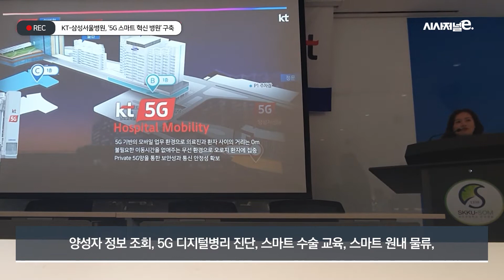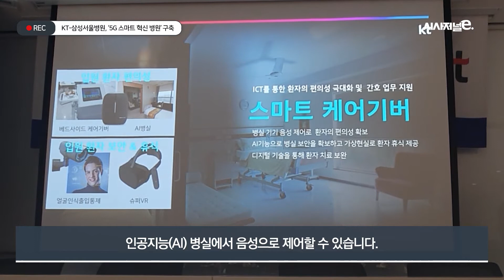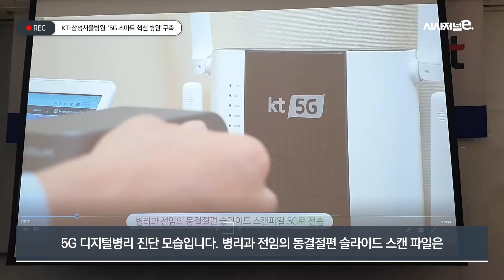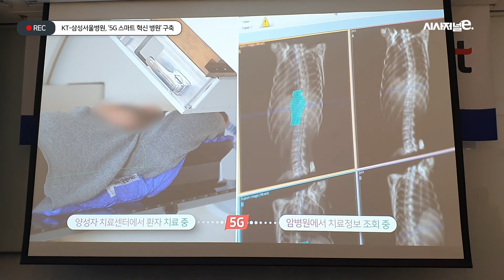5G로 혁신하는 병원, 로봇 도입 등 변화 시작된다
KT는 삼성서울병원과 함께 ‘5G 스마트 혁신 병원’ 구축을 위한 5G 의료서비스를 공동 개발했다고 14일 밝혔다.

촬영=변소인 기자
편집=최기원 PD